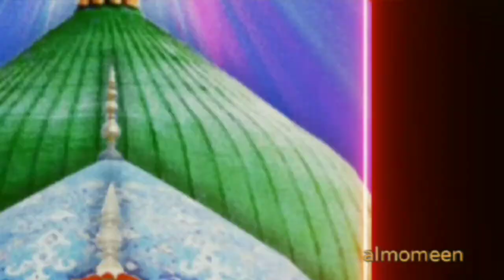Karbla ke baad kya hua (Part 2)कर्बला के बाद्क्या हुआ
अस सलाम अलैकुम
As salam alaikum waRahmatullah

search 🔎

Niyatnama
Gusl, Wuzu, Namaz ka tareeqa muqammal byan
Masnun dua, Tasbih aur Surah
Azan ka byan
Islami barah 12 mahino ka byan
Fatiha ka tareeqa
Darud sharif ki fazilat
Nabi e Karim S.A.W ki zindagi pe mukhtasar  byan aur digar malumaat hindi me

नीयतनामा
गुस्ल, वुजू, नमाज़ का तरीक़ा
अज़ान का बयान
दरूद शरीफ़ की फजिलत
फातिहा का तरीका
इस्लामी बारह महीनों के नाम और उनकी अहमियत/फजीलत
जूम्मआ की बयान
मसनुन दूआ और चांद सूरह
फ़र्ज़, सुन्नत, नफ़्ल, हराम, हलाल वगैरह का बयान
रसूल अल्लाह स.अ.व की ज़िंदगी मुख्तसर,
इमाम बुखारी रहमतुल्लाहि अलैहे की ज़िन्दगी मुख्तसर,
इमाम अबू हनीफा रहमतुल्लाहि अलैहे की ज़िन्दगी मुख्तसर,

almomeen